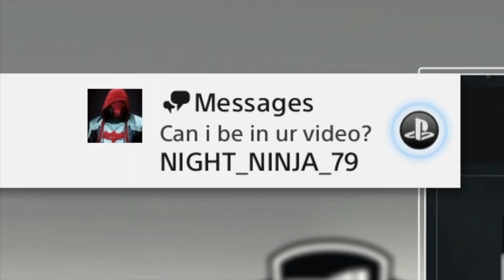CRAZY NEW DIAMONDS! FINALLY PULLED ONE! NBA 2K17 Pack Opening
BACKGROUND MUSIC ▼

OUTRO MUSIC ▼